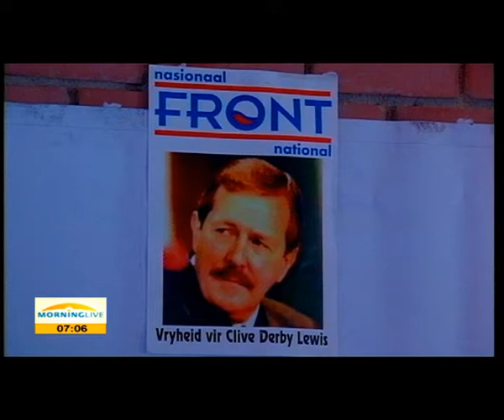Derby-Lewis a free man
The South African Communist Party has reacted angrily to the release of Clive Derby-Lewis on medical parole.
The party said it would launch a campaign to transform the judiciary in response to the decision...